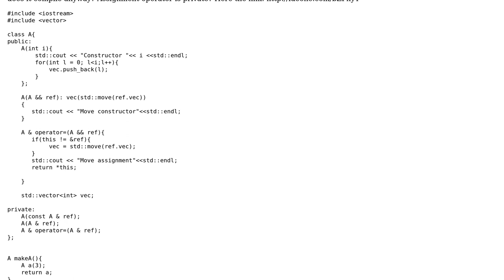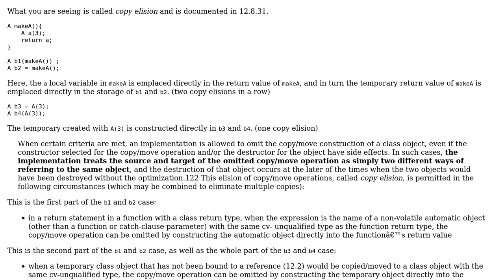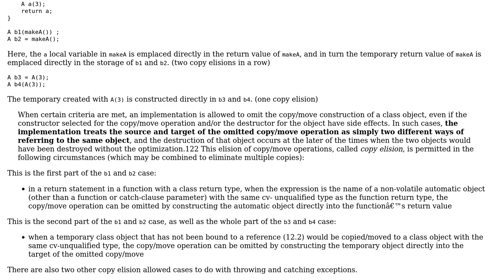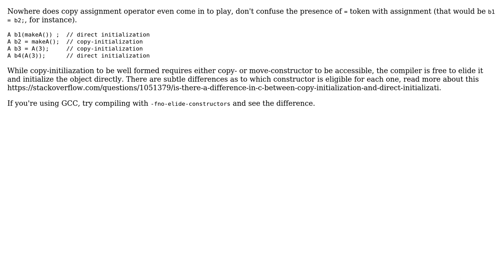Why is this move constructor not working? (2 Solutions!!)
Why is this move constructor not working?

With thanks & praise to God, and with thanks to the many people who have made this project possible! | Content (except music & images) licensed under CC BY-SA | Music | Images & others | With thanks to user jrok user Gabriel user Andrew Tomazos and the Stack Exchange Network Trademarks are property of their respective owners. You are responsible for your own actions.